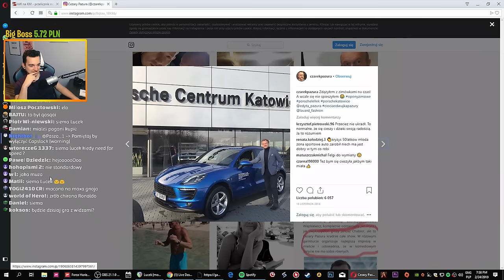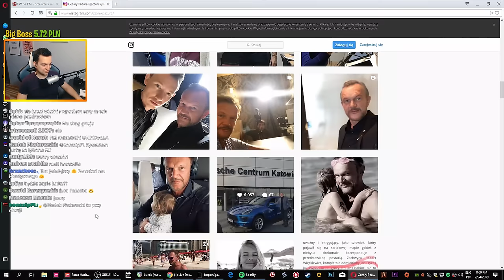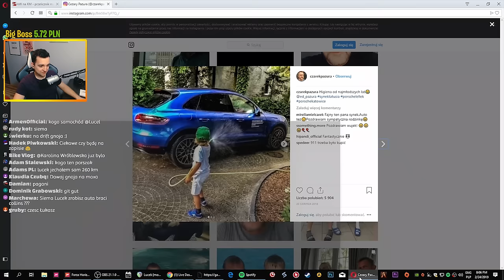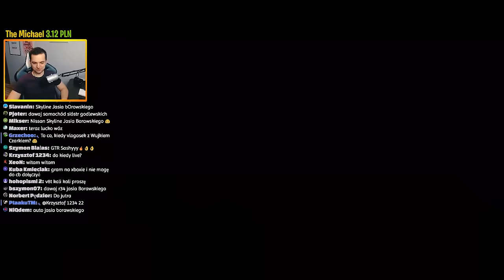CEZARY PAZURA I JEGO PORSCHE MACAN W FORZA HORIZON 4